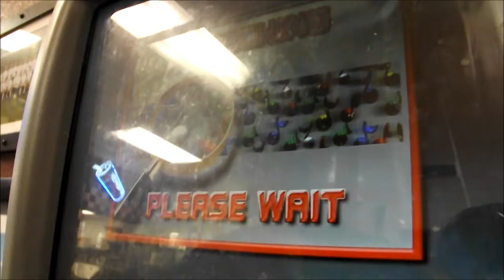Decent day. Pizza hut!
Took forever for me to finally upload this! I am glad it is up now haha.